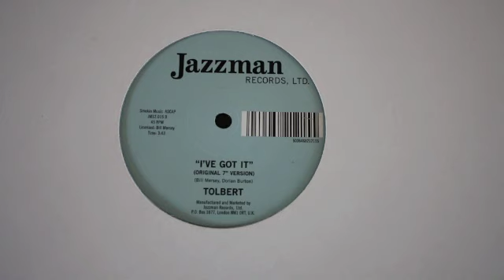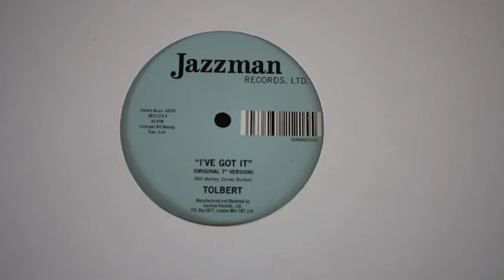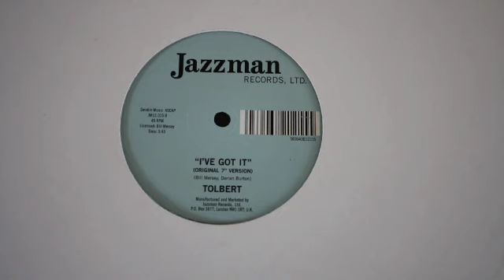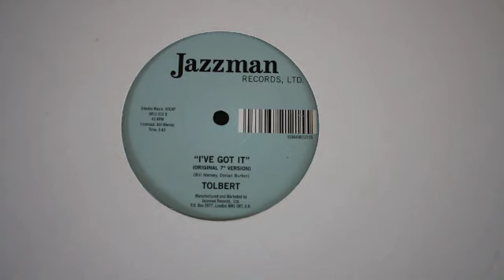Tolbert - I've Got It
Tolbert performing I've Got It.

"Tolbert - I've Got It" is a soulful song by the artist Tolbert, known for its emotive and heartfelt lyrics. The song encapsulates the essence of soul music, drawing listeners into a world of deep emotions and introspection. Tolbert's soulful vocals resonate with passion and sincerity, creating a powerful connection with the audience.

The lyrics of "I've Got It" convey a message of self-assurance and resilience, as Tolbert reflects on personal strength and the ability to overcome challenges. The soulful melodies, combined with the rich instrumentation, evoke a sense of nostalgia and warmth, making the song a timeless piece in the soul music genre. "Tolbert - I've Got It" has become a cherished anthem for those seeking inspiration and solace in the soulful sounds of music, leaving an indelible mark on the hearts of its listeners.